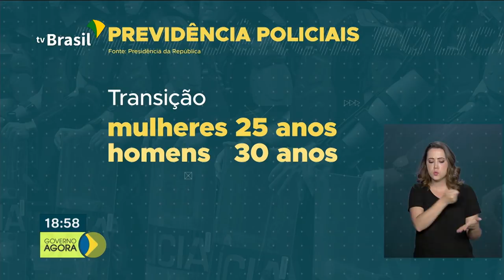Brasil receberá de volta quase 820 milhões de empresas condenadas pela operação lava-jato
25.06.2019 - O dinheiro deve estar disponível até julho de 2021, e faz parte do primeiro acordo de leniência envolvendo Brasil e outros países no âmbito da operação lava-jato. E mais: Começam hoje as inscrições para o Fundo de Financiamento Estudantil, FIES. Nesta edição vão ser ofertadas mais de 46 mil vagas.